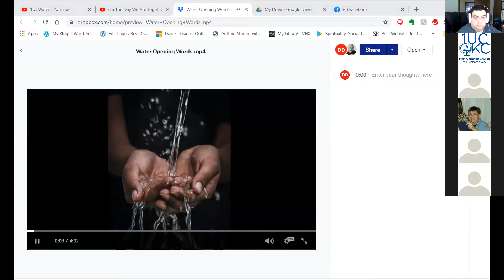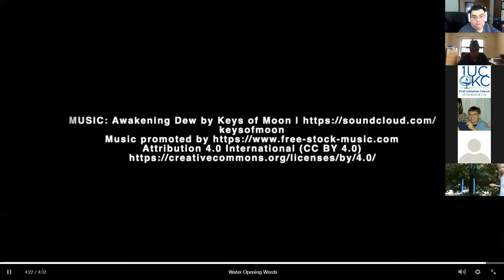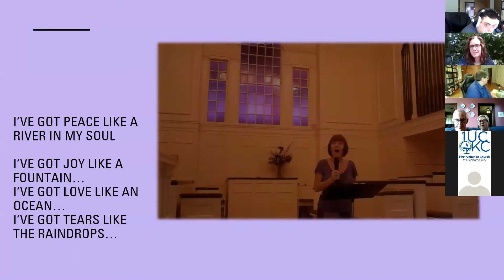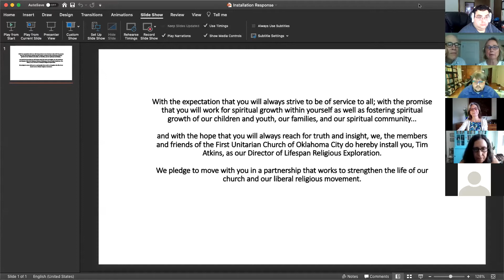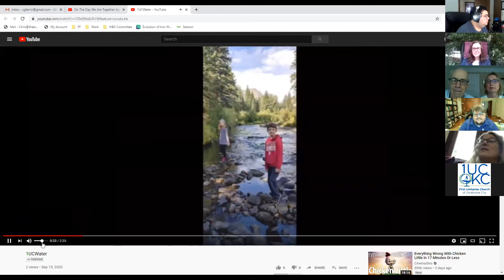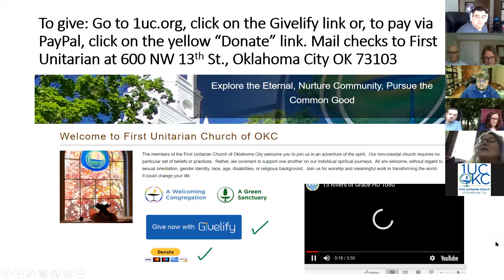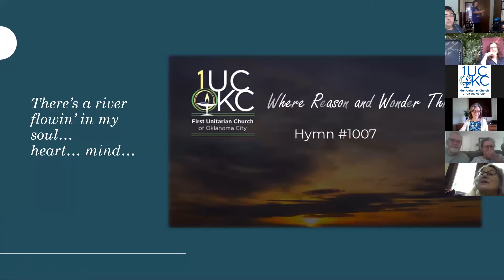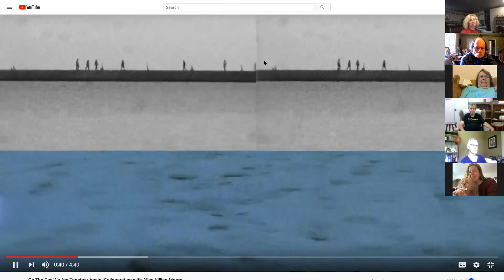September 20, 2020 Sunday Service | The 1UC in OKC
Ingathering / Water Ceremony